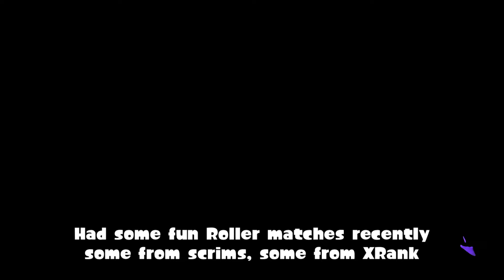ORDER ROLLER IS GODLIKE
Maybe Carbon is COOKED